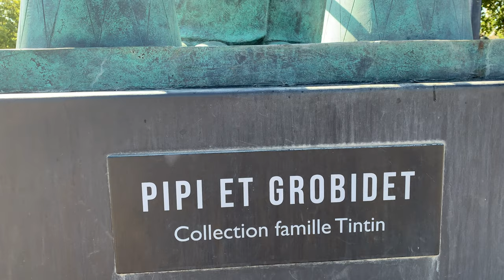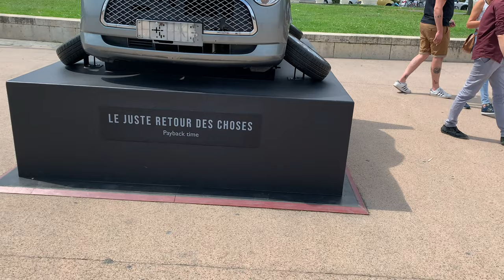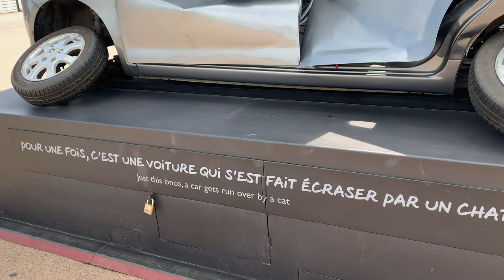LA GARONNE RIVER AT BORDEAUX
HI GUYS TODAY WE ARE GOING TO EXPLORE LA GARONNE RIVER WHICH IS LOCATED IN BORDEAUX, SO MANY INTERESTING THINGS YOU ARE GOING TO KNOW ABOUT THE RIVER SO DON'T MISS, COME ON , WE GET IN TO THE VIDEO